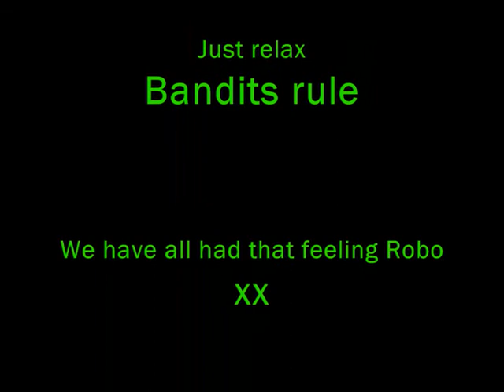Robo (end of the world)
Yorkshire Bandit Forum member Robo and the day his world came crashing down